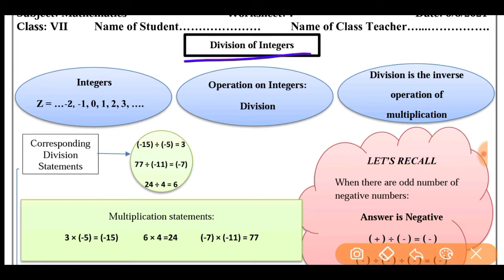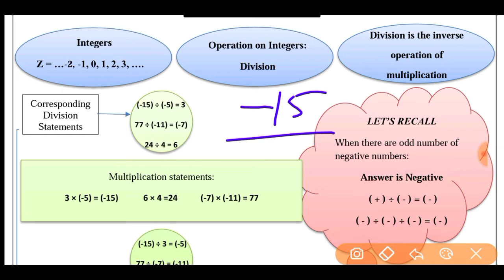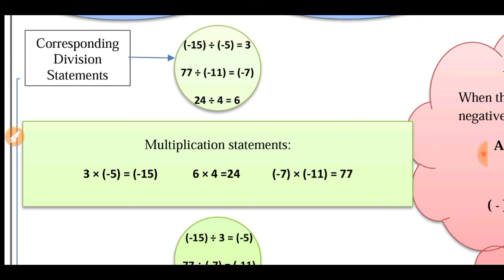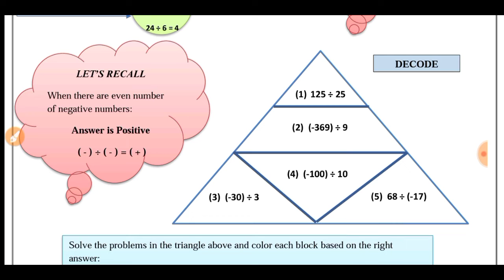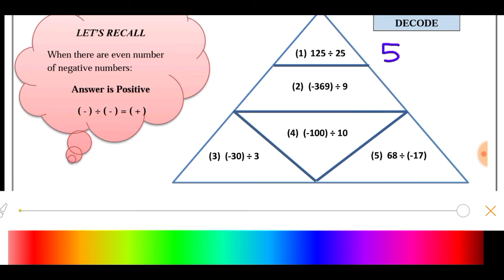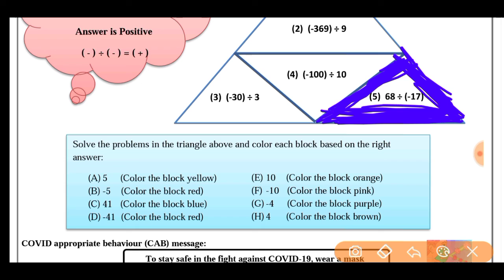maths worksheet 7 class 7(9/8/21)English medium/worksheet 7 maths class7/class7 mathsworksheet👍👍👍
maths worksheet 7 class7(9/8/21)English medium/worksheet 7 maths class7/class7 mathsworksheet